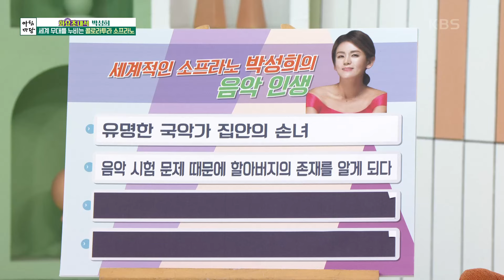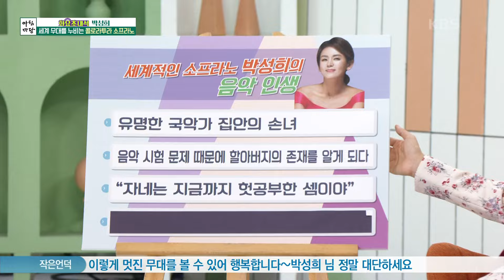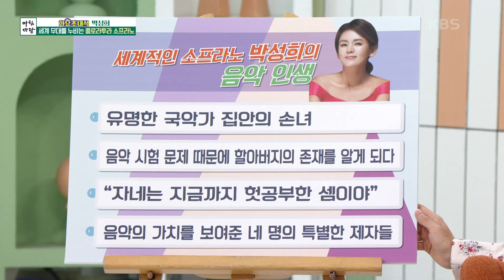세계 무대를 누비는 콜로라투라 소프라노 박성희 [아침마당] | KBS 241008 방송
세계 무대를 누비는 콜로라투라 소프라노 박성희